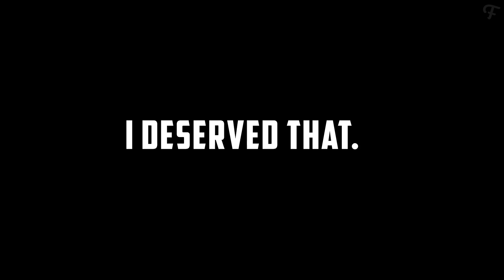Human Fall Flat: Secret Agent Ryze, Epic Emperor Penguin, Spelling Letters - DAB! (Comedy Gaming)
FranDaMan1 ➜ What was your favorite part from the video? Let me know by posting a comment!